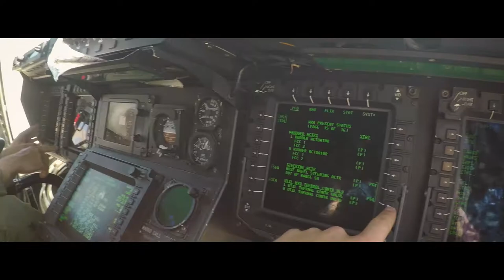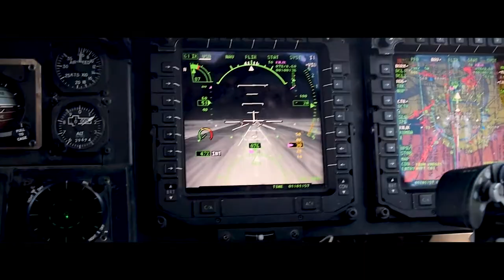VMM-164 KNIGHTRIDERS [HD]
Midshipmen Summer Cruise at MAG-39, Camp Pendleton, CA with VMM-164.